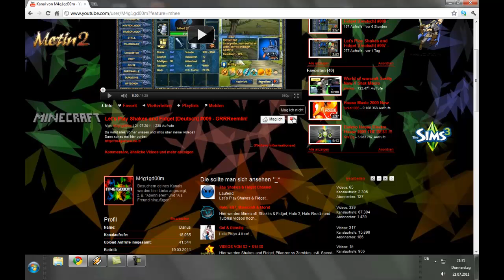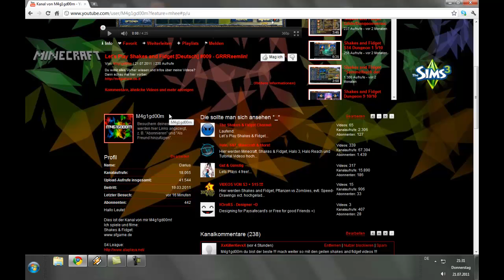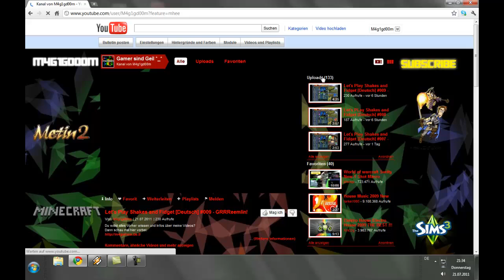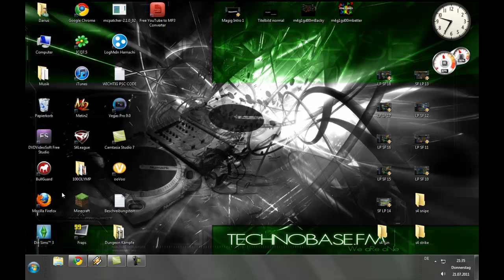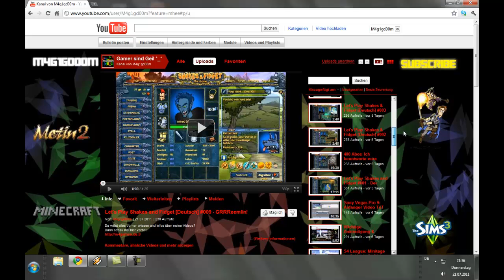Was is 'nu ?! [blabla]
Suck ma HaTerZ ;) Ich brauch euch nicht^^